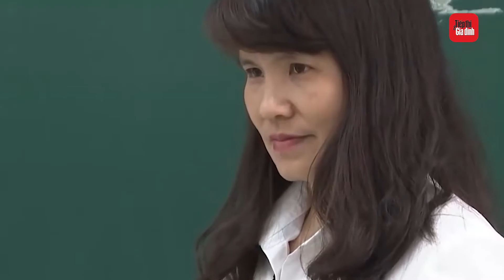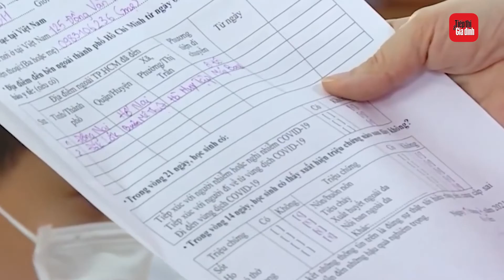Lương giáo viên thay đổi như thế nào sau ngày 1/7/2023?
Từ ngày 1/7/2023, lương cơ sở cho cán bộ, công chức, viên chức sẽ tăng lên, ở mức 1,8 triệu đồng/tháng. Lương cơ sở cho giáo viên cũng sẽ tăng theo mức này.

Theo Nghị quyết về Dự toán ngân sách Nhà nước năm 2023, được Quốc hội thông qua ngày 30/11/2022, mức lương cơ sở cho cán bộ, công chức, viên chức sẽ tăng lên thành 1,8 triệu đồng/tháng, áp dụng từ ngày 1/7/2023. Trước đó, mức lương cơ sở áp dụng đến ngày 30/6/2023 là 1,49 triệu đồng/tháng.

Như vậy, giai đoạn tới, lương cơ sở cho cán bộ, công chức, viên chức sẽ tăng 310.000 đồng/tháng.

Lương cơ sở cho giáo viên cũng sẽ tăng theo mức này. Tiền lương giáo viên được tính theo công thức: tiền lương = lương cơ sở x hệ số lương.
Trước đó, tại Nghị quyết số phiên họp Chính phủ thường kỳ tháng 10 năm 2022, Chính phủ yêu cầu Bộ GD&ĐT chỉ đạo, hướng dẫn, triển khai tuyển dụng số giáo viên được Bộ Chính trị quyết định cho địa phương năm học 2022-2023; khắc phục tình trạng thiếu giáo viên cục bộ và nâng cao chất lượng giáo viên; phối hợp với Bộ Nội vụ điều chỉnh chế độ tiền lương, phụ cấp cho giáo viên.

Đầu tháng 11, tại báo cáo gửi đại biểu Quốc hội về một số thông tin của lĩnh vực giáo dục và đào tạo, nói về tình trạng giáo viên công lập nghỉ việc cao gần gấp đôi giáo viên ngoài công lập, Bộ trưởng Bộ GD&ĐT Nguyễn Kim Sơn cho rằng, chủ yếu là do chế độ, chính sách về tiền lương còn nhiều bất cập, lương giáo viên chưa đủ để trang trải cuộc sống.

Hiện nay, giáo viên công tác trong 5 năm đầu có thu nhập bình quân từ lương và phụ cấp khoảng 6 triệu đồng/tháng/người; trong khi đó, chi phí thiết yếu cho cuộc sống khá cao. Mặt khác, sự phát triển của các thành phần kinh tế trong thời kỳ đổi mới đã tạo ra nhiều cơ hội lựa chọn việc làm khác cho đội ngũ giáo viên.

Để hạn chế tình trạng giáo viên nghỉ việc, Bộ GD&ĐT đề nghị Quốc hội cho phép xây dựng Luật Nhà giáo, nhằm hoàn thiện hệ thống pháp luật liên quan đến tiêu chuẩn, tuyển dụng, quản lý, đãi ngộ, tôn vinh nhà giáo.
"Đề nghị Nhà nước quan tâm hơn tới chính sách tiền lương và các chế độ ưu đãi khác của viên chức giáo dục, để tiền lương và thu nhập của viên chức giáo dục cơ bản đáp ứng được nhu cầu của cuộc sống", báo cáo nêu rõ.